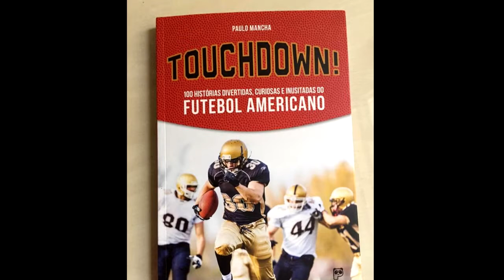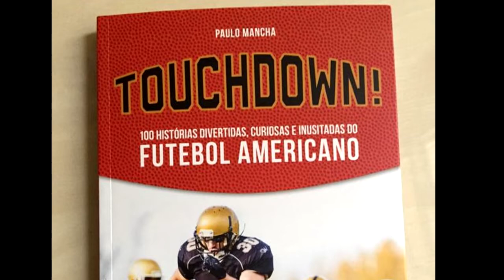Comentarista da ESPN Paulo Mancha ministra palestra em Ribeirão - 16.07.15